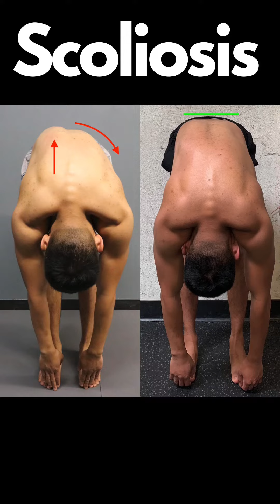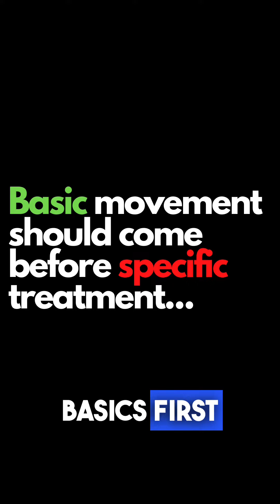The BEST Way To Fix Movement Problems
How is it all of these movement problems are unique and different…

Yet all of them were resolved using the same program?

The answer is a lot simpler than you’d think…

It's because most movement problems, restrictions, imbalances, painful movement, or discomfort come from a lack of foundation…

When I say foundation, I mean the fundamentals of movements weren’t happening when these people moved.

Both ankles should be able to move the same.
Knees should bend and straighten.
Hips should flex, rotate, and extend.
The pelvis should be mobile.
The spine should be able to bend, extend, twist, and stabilize.
The shoulders should be able to rotate, reach, pull, and push.
And the right side should move like the left side.

Failure with any of these results in compromised motion. Poor techniques show up, muscle imbalances are strengthened, and faulty movement patterns develop, and this is what gives birth to the idea that you need something extraordinary and hyper-specific for your body to solve your problems.

Maybe that’s true. But before you look for specifics, restore the basics first. Develop a better foundation of movement and watch what happens.